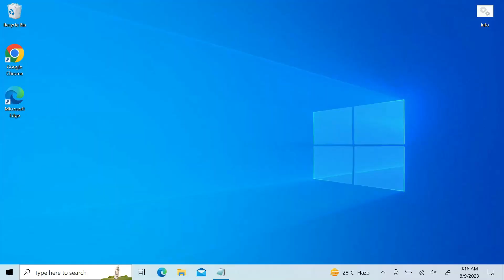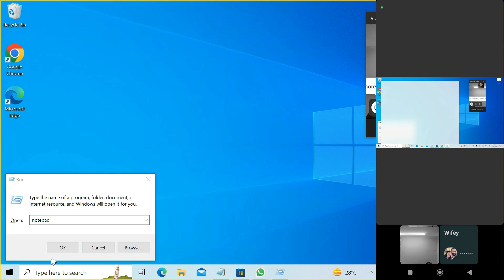Share PC Screen to Mobile using Whatsapp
Gadget i use for Recording:
Camera: I am using Mobile Camera